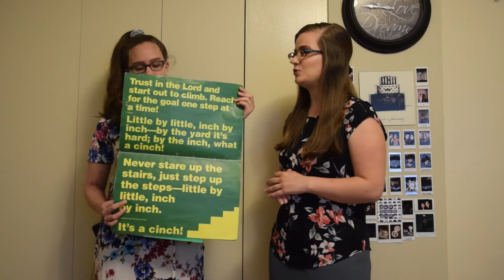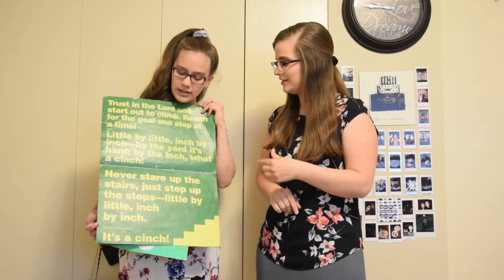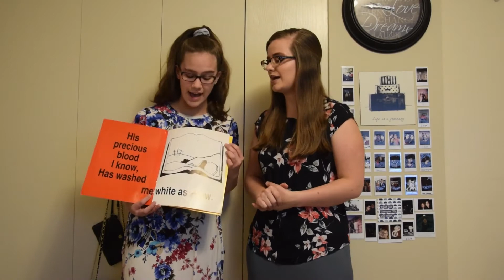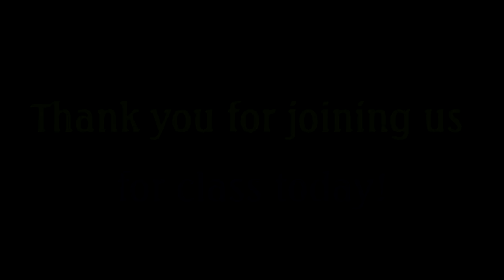Junior Sunday School_May 17 2020